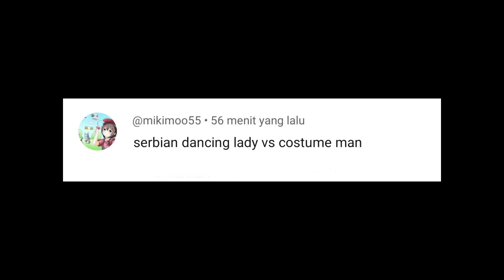Serbian Dancing Lady vs Costume Man (Trevor Henderson)